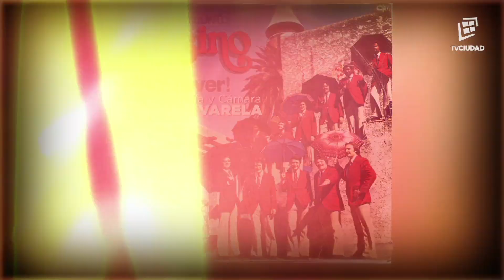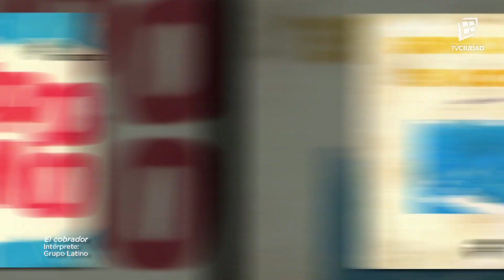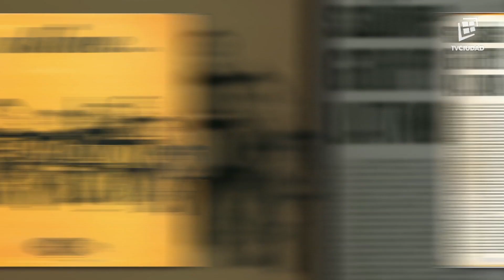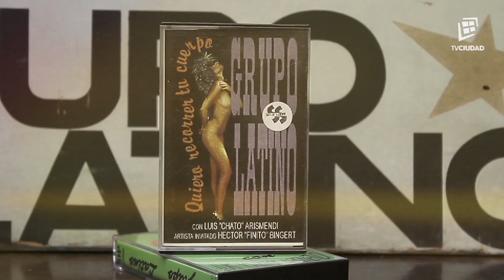Memoria Tropical - Grupo Latino (Especial)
Realizador: Aldo Garay - Producción TV Ciudad - Año 2017